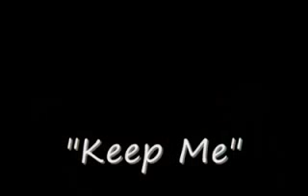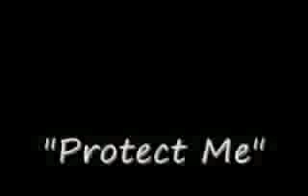A Touching Video